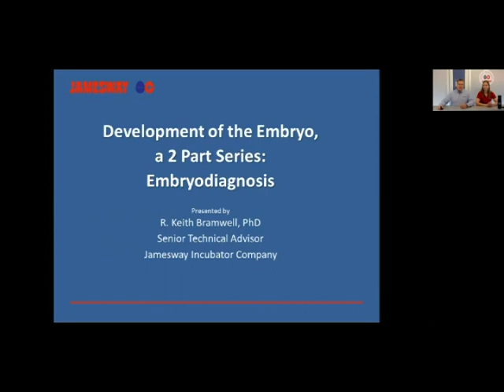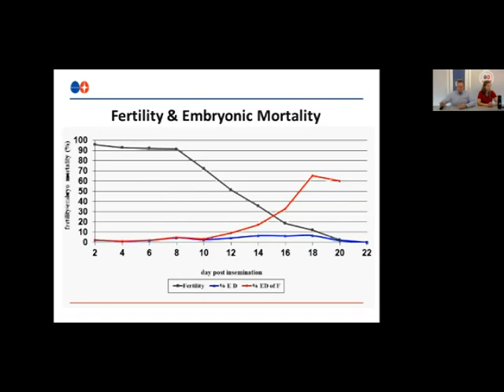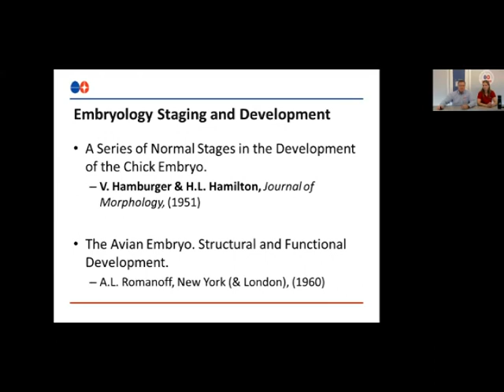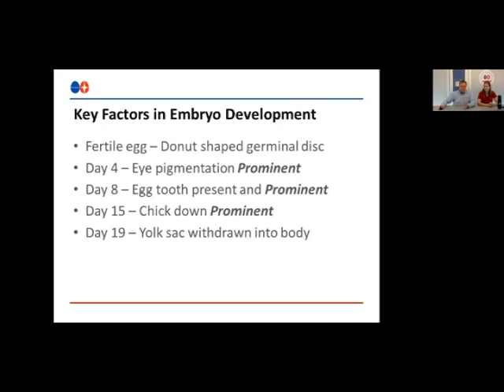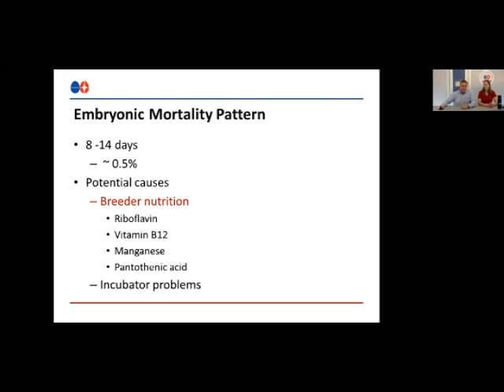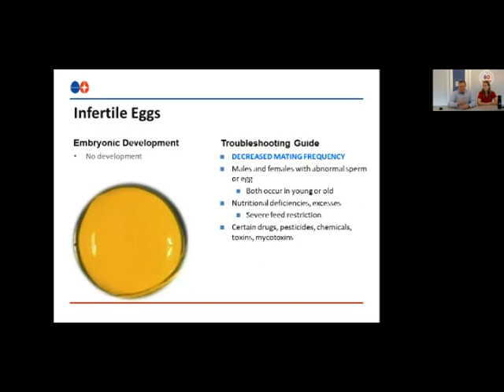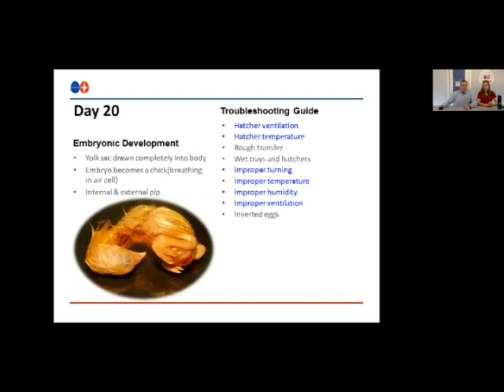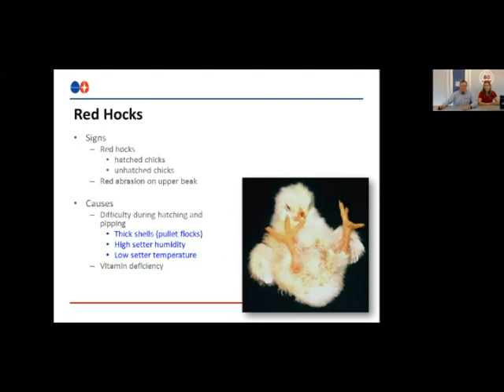Webinar Wednesdays 5 Embryo Diagnosis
Dr. Keith Bramwell discusses Embryo Diagnosis and Egg Shell breakout in our recent Webinar Wednesday session